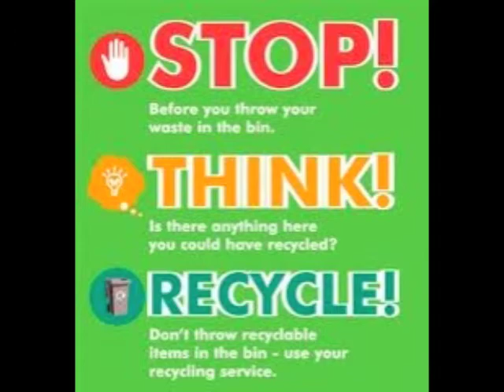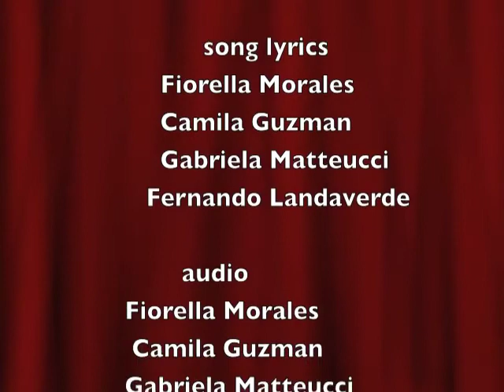Environmental Sustainability FM FL GM CG .mov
this is a video about what we are doing to the world and what will happen is we do not stop contaminating and cutting trees.